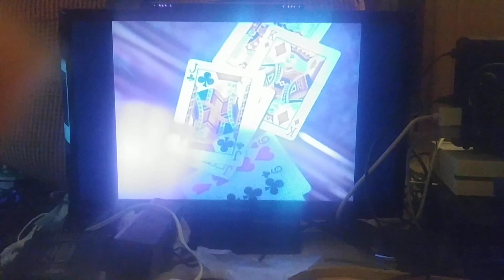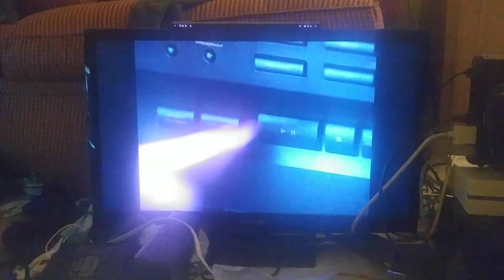Elmo's World Ears